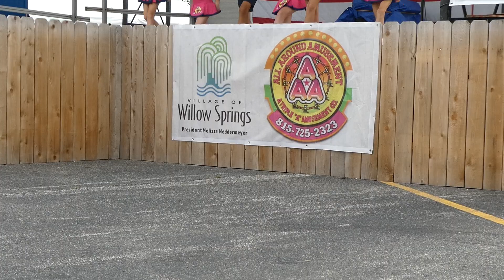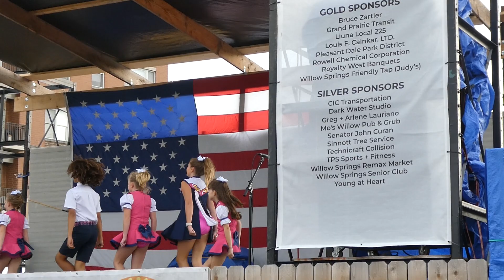Harling School of Irish Dance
Willow Fest
Willow Springs, IL